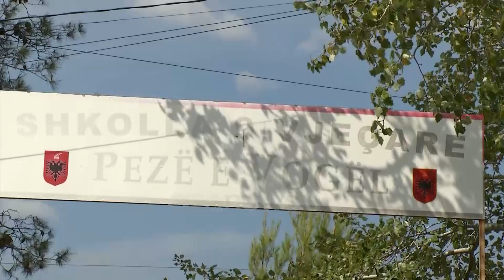Ora News - Bojkotohet mësimi në Pezë: Shkolla u shkatërrua nga tërmeti, ende e pandërtuar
Kjo është shkolla 9 vjeçare Pezë e Vogël, (shiko videon). Tërmeti i 26 nëntorit, sipas procesverbaleve të institutit të ndërtimit dhe bashkisë së Tiranës, e bëri të pabanueshme. Pra, duhet shembur dhe ndërtuar nga fillimi. Por edhe pse kanë kaluar 10 muaj, asgjë nuk ka ndryshuar.

E hëna e 14 shtatorit duhet të ishte dita e parë e shkollës edhe për fëmijët e Pezës së vogël. Por këta nxënës sot nuk vajtën në shkollë. Indiferentizmi i kësaj bashkie që i la pa shkollë, sot i la edhe pa transport.

”Nuk ka mësues. Nuk kanë siguruar asgjë, na thanë gjeni vetë në mënyrë private. Fëmija është vetëm 6 vjeç dhe fillon klasën e parë. Kush do mbajë përgjegjësi për atë fëmijë?”

Në një rrëmujë dhe paqartësi totale, përfaqësues të njësisë administrative Pezë dhe të bashkisë i orientuan prindërit që fëmijët t’i hipin në autobus dhe t’i nisin për në Ndroq, 4 kilometra larg.

Pas refuzimit të prindërve, në Pezë të vogël mbërriti kryetari i Këshillit Bashkiak Toni Gogu i cili në vend të zgjidhjes zgjodhi të bëjë propagandë dhe të fajësojë ‘Ora News’ që nuk po lejon fëmijët të shkojnë në shkollë.